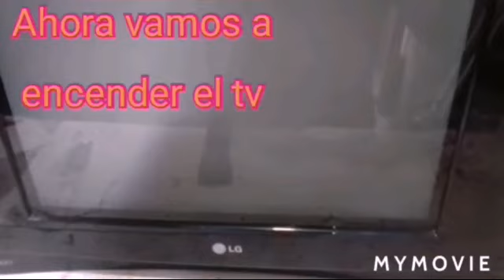COMO REPARAR TV LG ULTRA SLIM IMAGEN DOBLADA NO LLENA LA PANTALLA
Como reparar tv lg ultra slim imagen doblada no llena la pantalla. Esta es una falla que parece vertical pero no lo es. imagen con rayas en la parte superior de la pantalla y recogimiento de los lados. te voy a indicar como repararla.